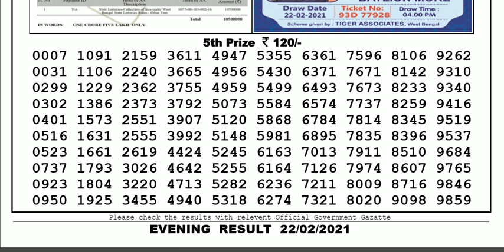Lottery Sambad Lottery Live 08.00pm 22.02.21 Nagaland State Lottery Result gdn